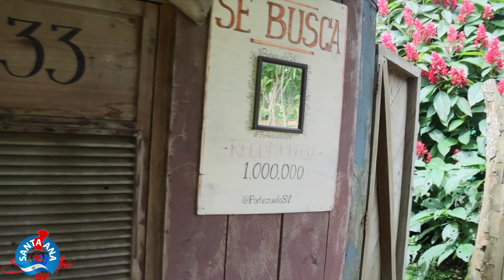Portezuelo Parque de Aventuras con nuestros amigos Victoria y Alfredo